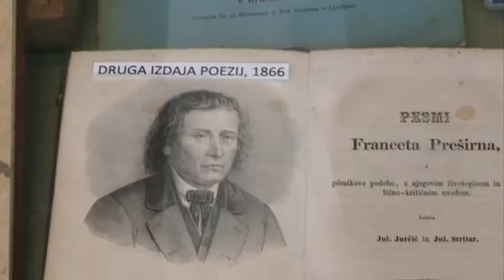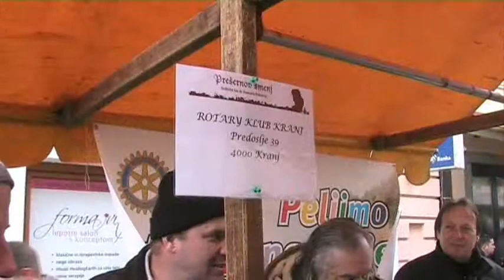Prešernov dan v Kranju 2015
Prešernov dan v Kranju 08.februarja 2015. (VF)